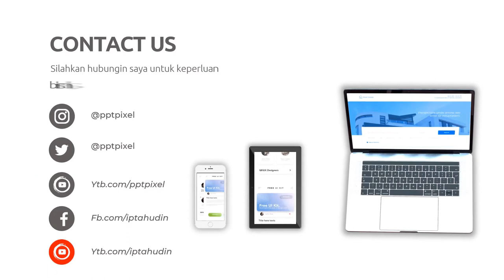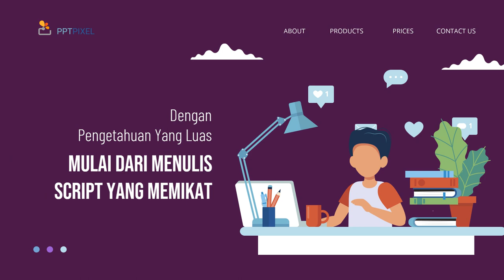Video Jualan Online, Digital di Bogor Jasa Edit Konten 24 Jam Ampuh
Jasa Edit Video Promosi / Video Jualan Online, Digital di Bogor Jasa Edit Konten 24 Jam Ampuh atau

Daftar Isi
00:00 - Cara Edit Video Iklan dokter mata, dokter mobil kelapa gading, dokter mata jakarta selatan
00:10 - Contoh Iklan Promosi dokter neurologi anak, dokter nefrologi, dokter nenden, dokter naturopati
00:30 - Contoh Video Promosi dokter ortopedi, dokter obgyn,
00:40 - Contoh Konten Branding dokter obgyn, dokter onkologi
00:50 - Resep Makanan dokter spesialis anak, dokter spesialis kulit, dokter spesialis anak, dokter spesialis kulit